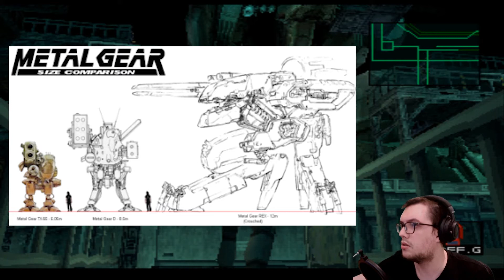[En] Eastern blood - Metal Gear Solid 1 Ep.8